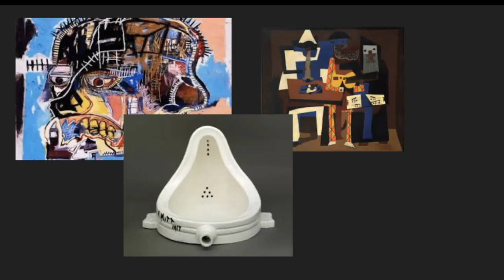art critic 24' Isabel Gallegos